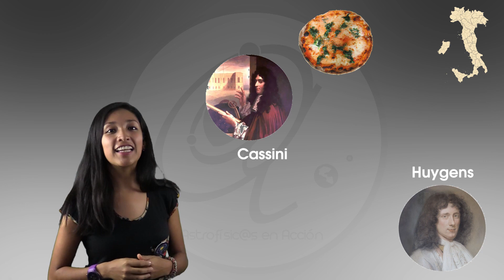El gran final de CASSINI en Saturno | 10 datos sorprendentes - Trish Luna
La misión Cassini llega a su gran final en Saturno. Para homenajear sus 20 años de descubrimientos hemos preparado este video súper especial para todos ustedes.

En colaboración con EffectoMX.